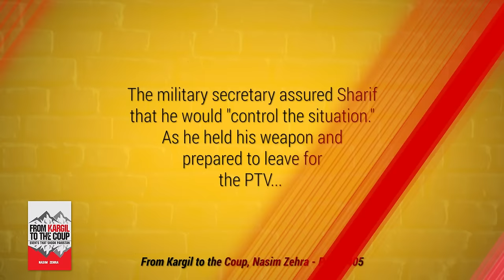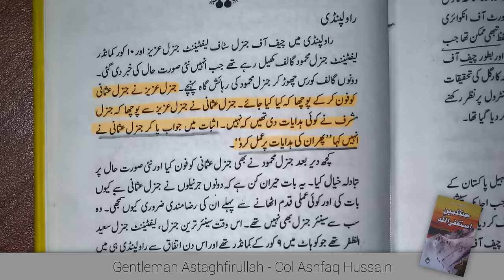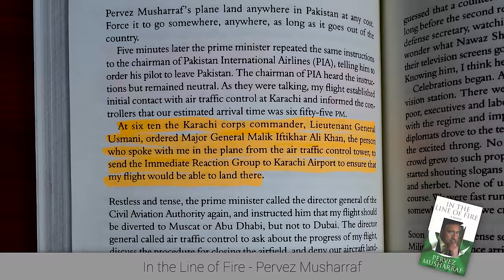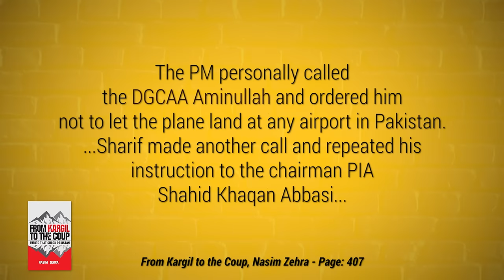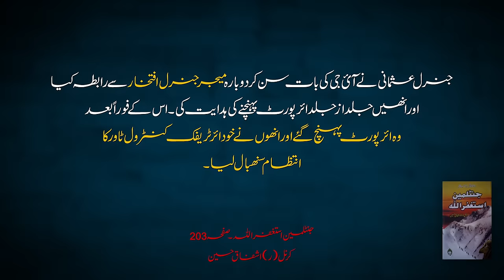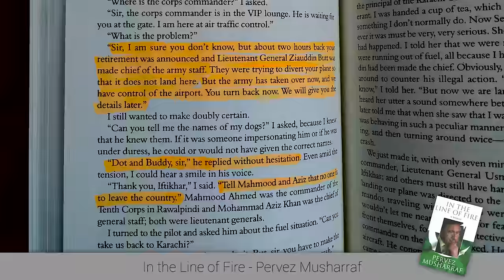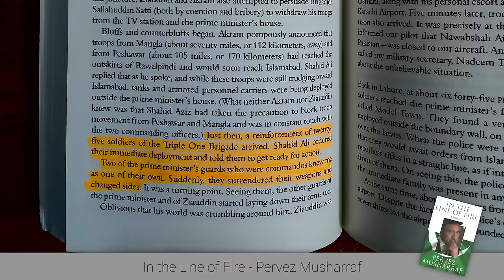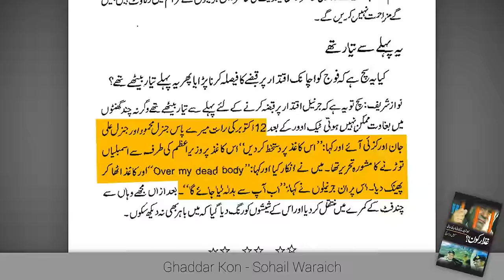History of Pakistan # 44 | Coup Of October 1999 | Faisal Warraich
In the 44th Episode of HistoryOfPakistan by FaisalWarraich you'll find the answers of the following questions
1- How the the Coup d'état of Pakistan in October 1999 happened?
2- What happened in the last hour of the Coup?
3 - Who did the Coup actually?
4 - What happened to the PM Nawaz Sharif in 1999?
5 - Flight PK -805 was ordered not to land in Karachi, Why?
6- Did Flight PK-805 was meant to land in Muscat or Ahmadabad in India?
7 - What Breg. Nadeem Taj, ADC of Gen. Musharraf did in cockpit of PK-805?
8 - What happened to Kargil inquiry?
9 - What Gen. Mehmood said to Nawaz Sharif at the last moment
10 - Gen Muzafer Usmani and Col Shahid are the most important characters of that Coup 1999, and why?
11- What was the most interesting, thrilling and full of suspense story of the Paksitan history in late 1990s
Watch all this and many more events in the History Of Pakistan by DekhoSunoJano